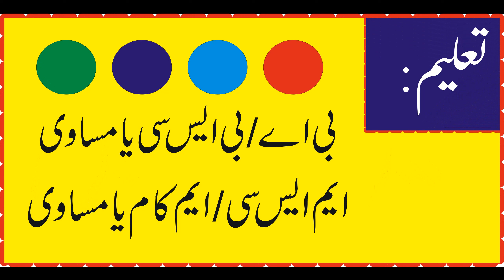The Bank of Punjab Jobs 2024